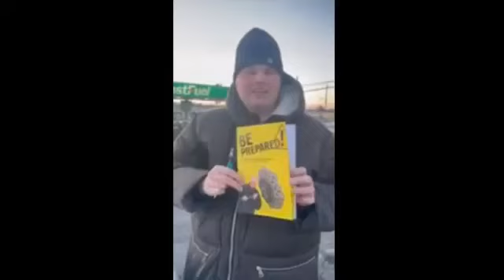Comedeorological Report March 10 - Major Storm Eastern Canada, When Bees Attack, Moisturizing Cream!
Joey Only and Frankie MacDonald mix comedy and meteorology with their panel of Comedeorologists

Recording Date: 10 Mar, 2022
Recording Location: Logging camp in the Chilcotin Wilderness
Topical for: Timeless
Status: Complete, Ready to Air
Copyright: Comedeorology was invented by Joey and Frankie in 2021.

Program Title: Comedeorological Report March 10 - Major Storm Eastern Canada, When Bees Attack, Moisturizing Cream

Description: This week Frankie MacDonald is on about a major winter storm. When does spring come? Stories of bee attacks and what did the ancient Greeks use for moisturizing cream anyway?

The show airs on CFUR 88.7fm Saturday 10am in Prince George and on CKUW 95.9fm Monday at noon in Winnipeg.

Host(s): Joey Only (Wells BC) and Frankie MacDonald (Sidney Nova Scotia)
Featured Speakers/Guests: Brandon Houck, the radio weatherman of Brooks Alberta. GB the Rappin Weatherman in southern Ontario. Monica Beaulieu and David in Bonaventure Quebec...all to talk about their local weather and more.

Credits: Produced by Joey Only

Comments: Play us on your radio station in syndication!